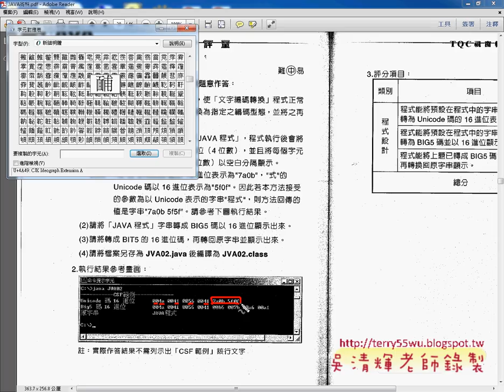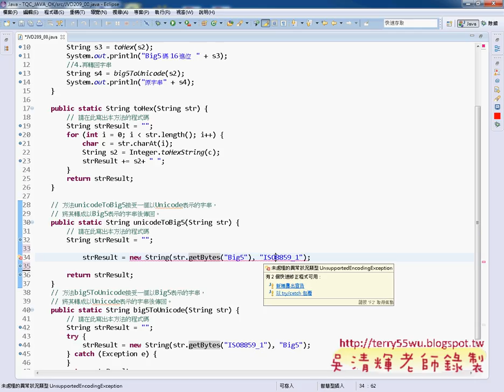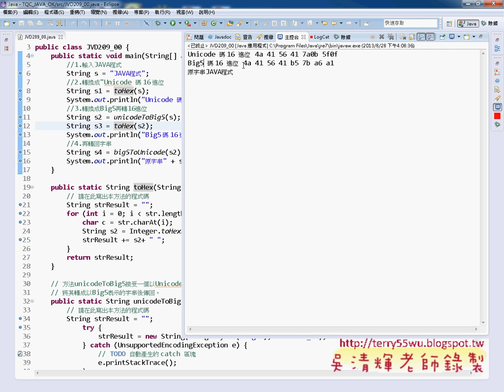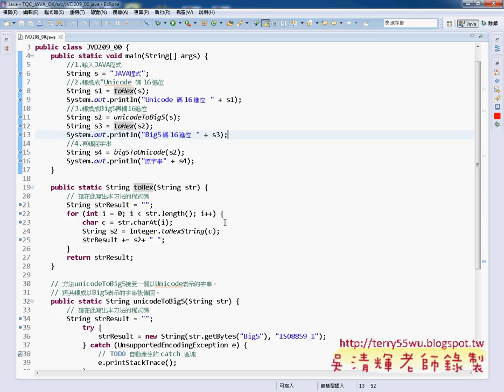08 證照209題文字編碼解答